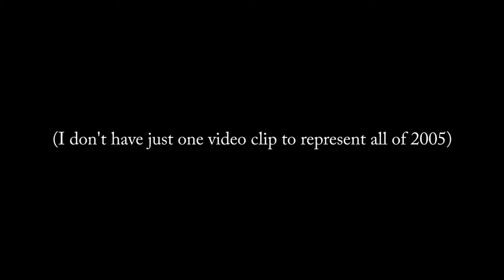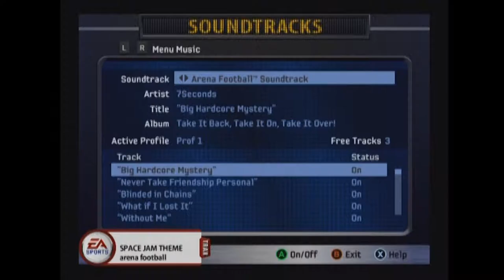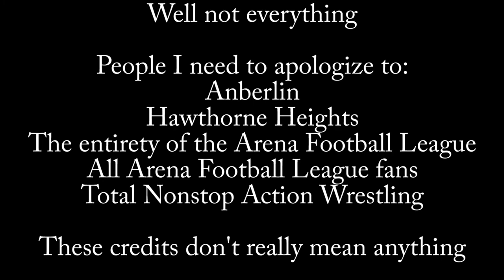Old Sports Games #33 - Arena Football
Arena Football for the Microsoft XBOX
joebush.net
@joebush_joebush on Twitter